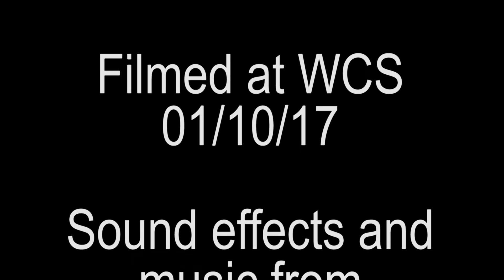Nicholas CM 10 lab 15 Green Screen